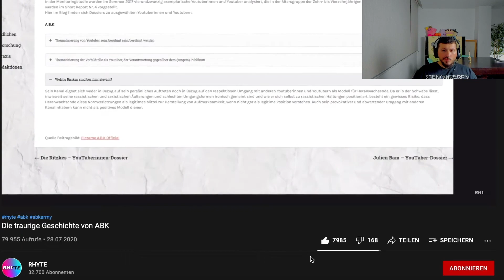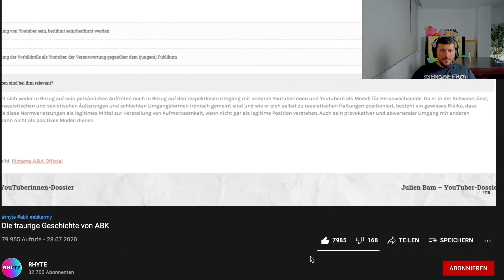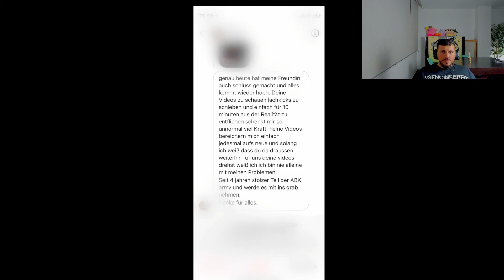A.B.K muss bei Squid Game mitmachen um Strafe zahlen zu können | Haikel